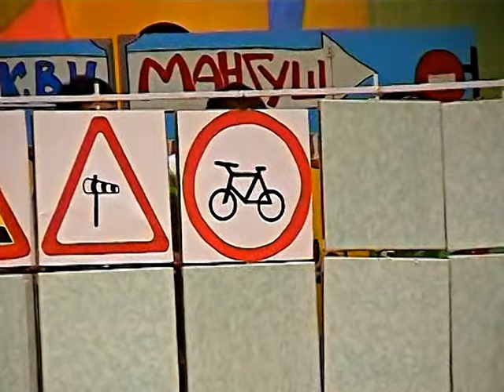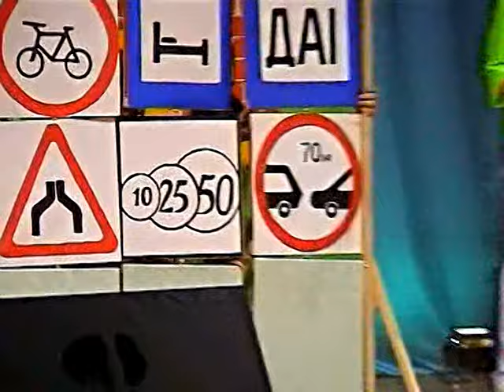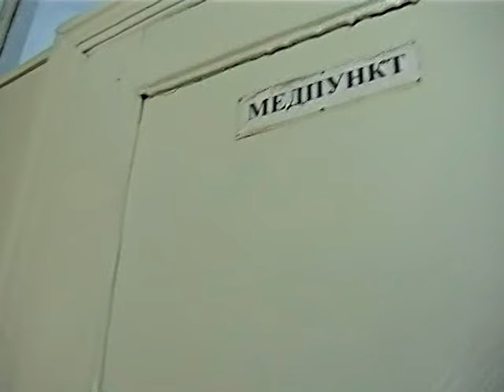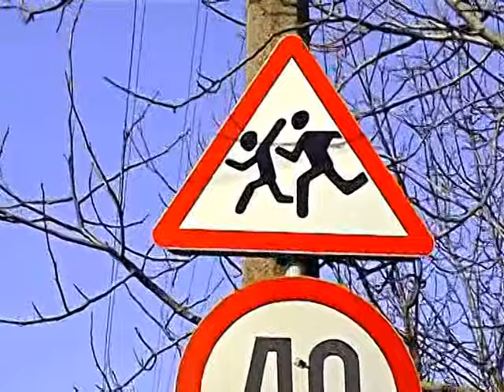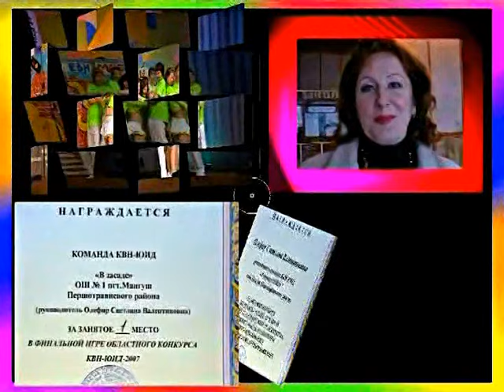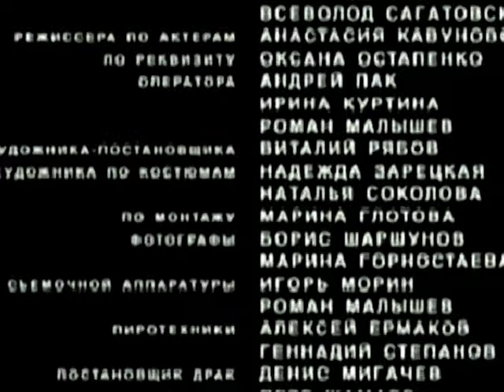Мангушская команда КВН "В засаде". Донецк. 2007.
Выступление команды КВН в Донецке. 3 раз. Команда " В засаде".
Руководитель Олефир Светлана Валентиновна.
МАНГУШ.